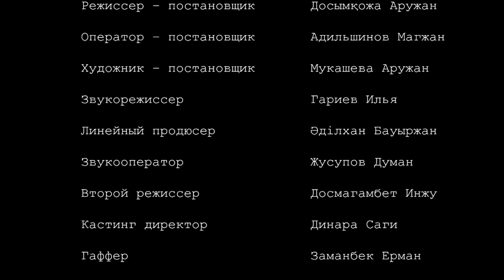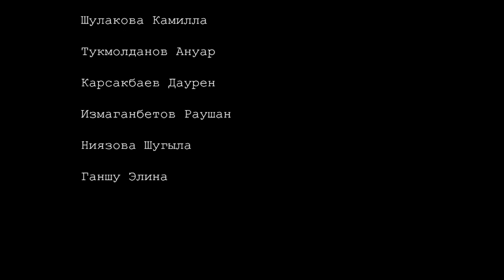ҚАҢТАР: Запрещённое кино. «Наше бремя», режиссёр Аружан Досымқожа – ГИПЕРБОРЕЙ. Кинозал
Осенью 2022 года организаторы ежегодного кинофестиваля Baiqonyr отменили «по техническим причинам» показ сразу двух фильмов о событиях января. Картина «Наше бремя» рассказывает трагическую историю матери, потерявшей маленькую дочь во время Кровавого января.

Смотрите запрещенный фильм «Наше бремя» режиссера Аружан Досымқожа на канале Гиперборей. Кроме того, 7 января на канале выйдет интервью с Аружан о фильме, о страхах съемочной команды и актеров и творческом пути, начавшемся с запрещенной картины.